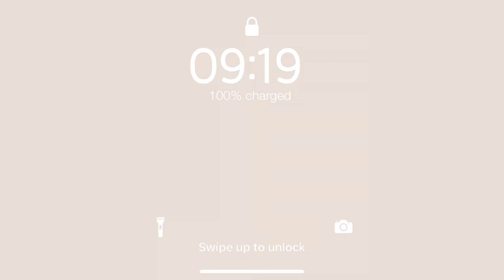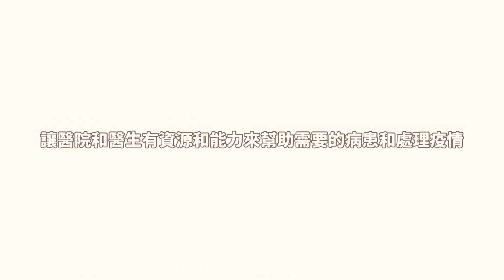日常VLOG：手機收音設備｜VLOG收音麥克風｜RODE Wireless Go怎麼接手機？｜懷念去餐廳用餐的日子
簡介｜Intro
跟大家分享我拍Vlog用的收音器材 RODE Wireless Go第一代，沒買第二代是因為價錢較高且目前還沒有需要兩人一起使用麥克風的場合。

聽到越來越多身邊的朋友及家人們都確診了，大家都辛苦了 🥺